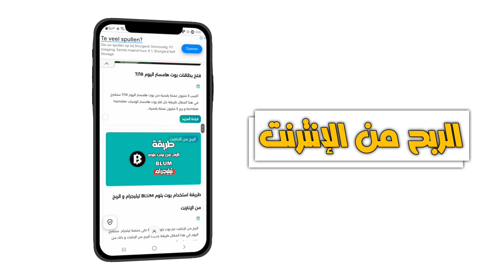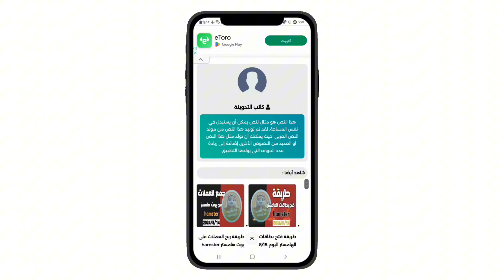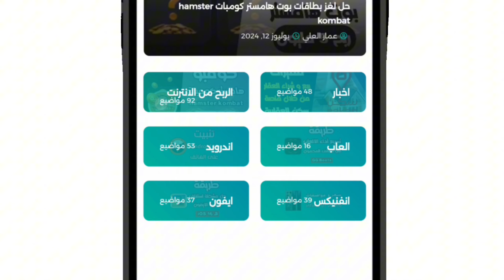هذا الموقع يحتوي على جميع مواقع و تطبيقات الربح من الانترنت